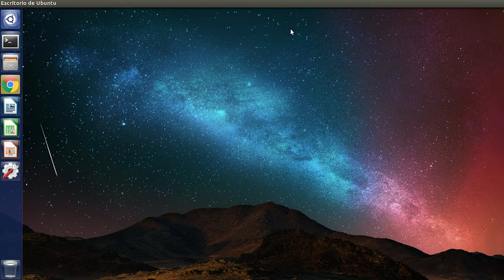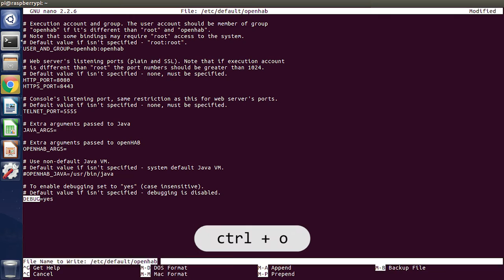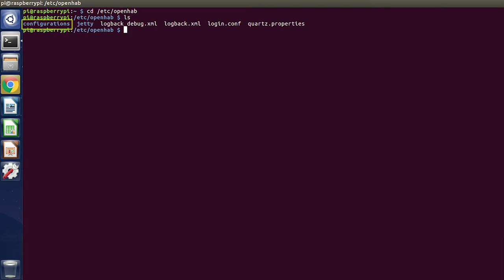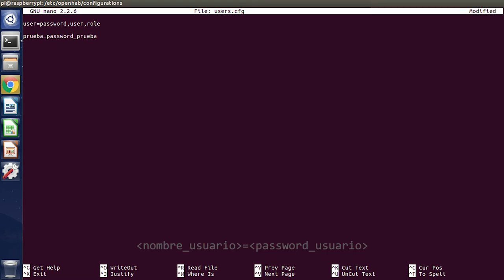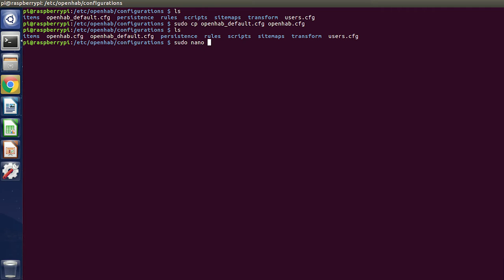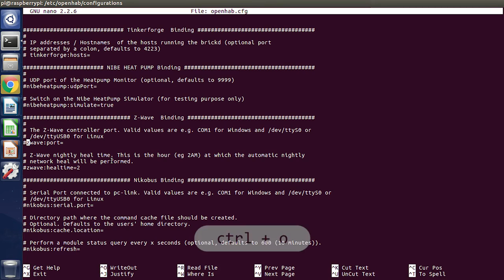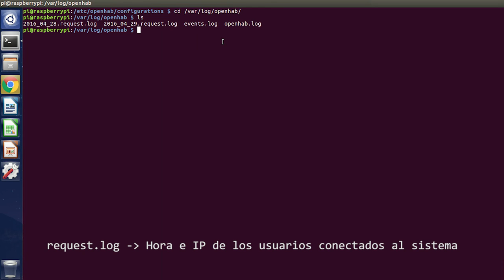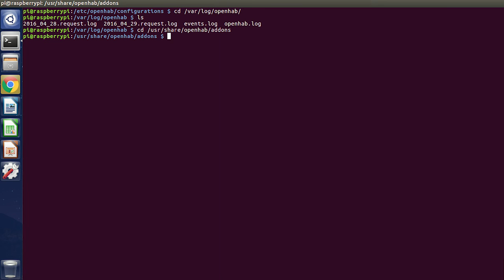CAPÍTULO 5: Archivos de configuración de openHAB